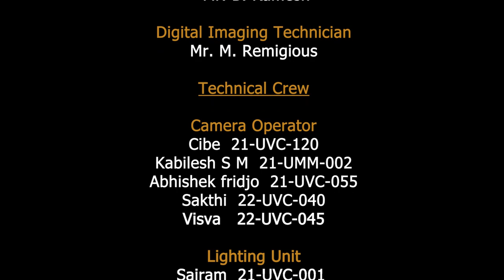Prof. Francis X. Clooney, S.J. On Exploring Faith, Indian Culture & Communication | EPISODE 3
This video  Explores Faith, Indian Culture and Communication through an extraordinary interview of Prof. Francis X. Clooney, S.J. at Loyola College, Chennai.